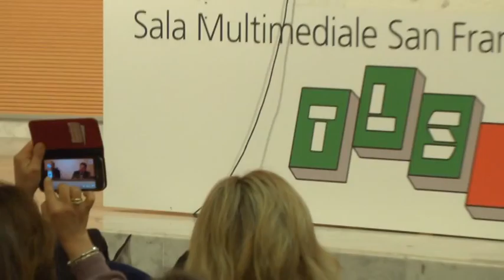Unioni Civili, diritto o inganno? 05-03-2016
"Unioni civili, diritto o inganno?" oggi la conferenza del Comitato "difendiamo i nostri figli" per fare il punto sulla legge Cirinnà.